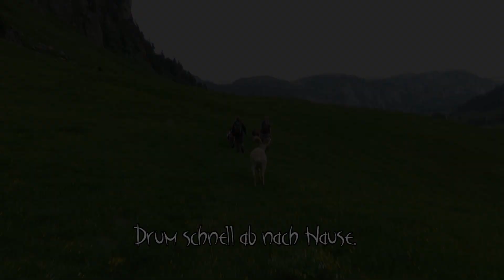Geissentrekking im Diemtigtal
Mit Ziegenböcken wandern gehen, das kann man bei Hugo Frieden von lama-und-co.ch. Wir haben es ausprobiert und sind mit den Böcken Ferdinand, Fuchur, Quarz und Solidago auf Tour gegangen.

Video: Meret Signer